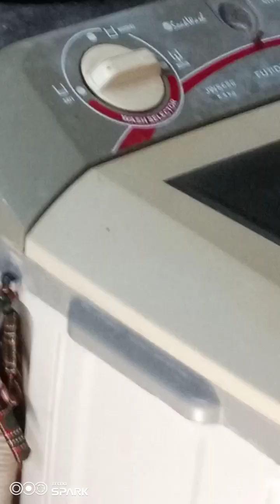herbal plant watch po ninyu mgaling gamot sa lhat ng uri ng sakit tulad ng diabetes,bukol,cancer,